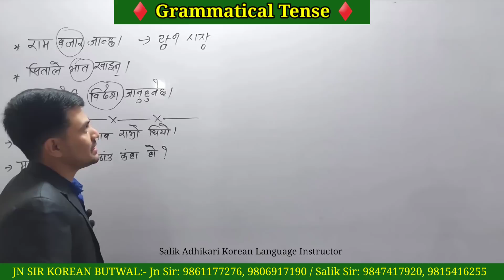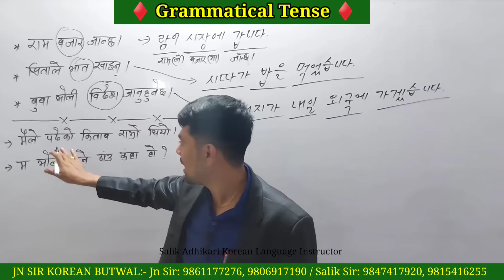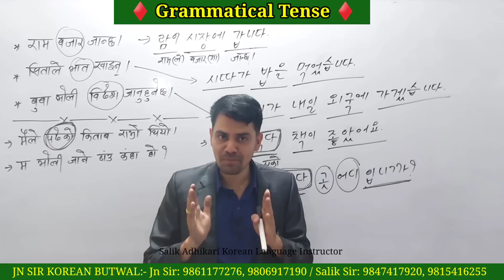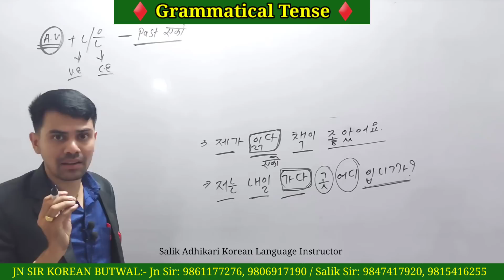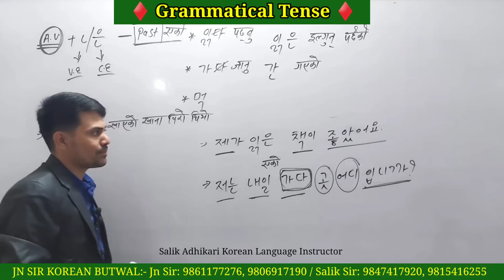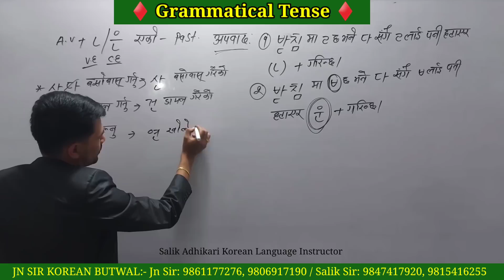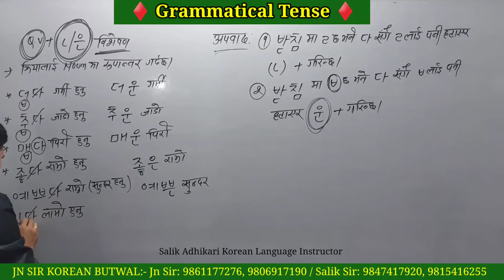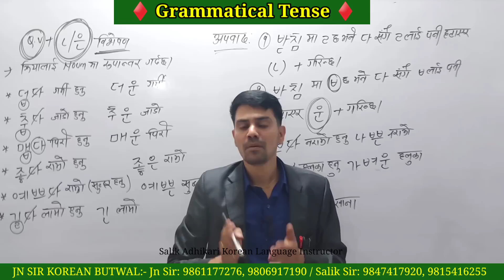Korean Language | @salik_adhikari_korean_teacher | Grammatical | Eysy Way Tips | Jn Sir Korean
Korean Language |Day31| @Salik Adhikari Korean Teacher | Grammatical | Eysy Way Tips | Jn Sir Korean